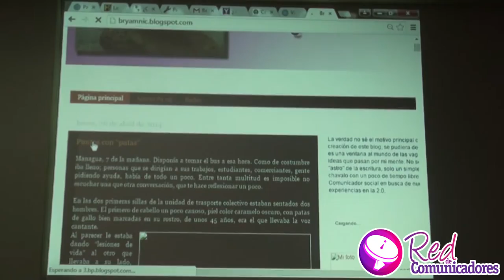Conferencia de escritura digital